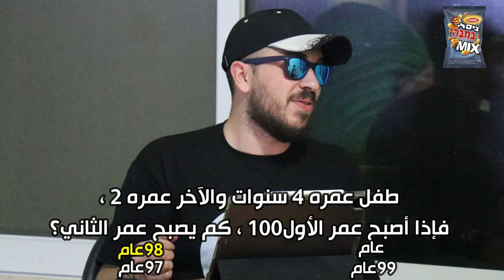من سيربح البمبا الجزء الثاني | يلا نوصل 1000 مشترك؟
اذا بتضحكش اعرف انك منكد!!
تنسوش تعطوني رايكم بالكومنتات وتدعمونا باللايك وتشتركوا بالقناة